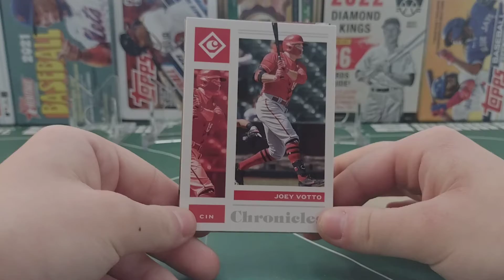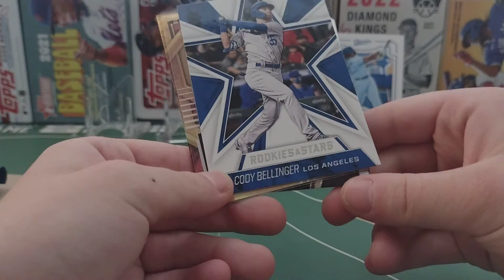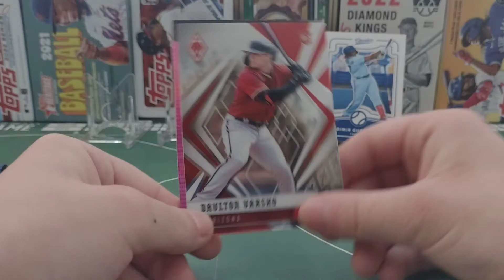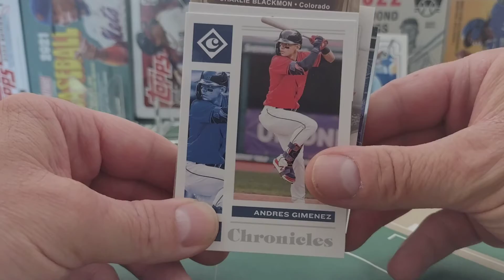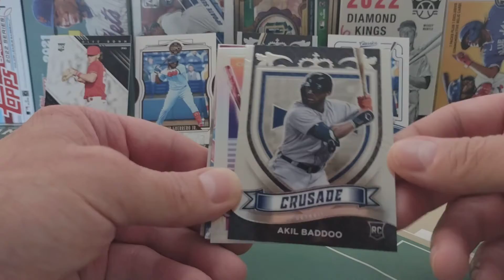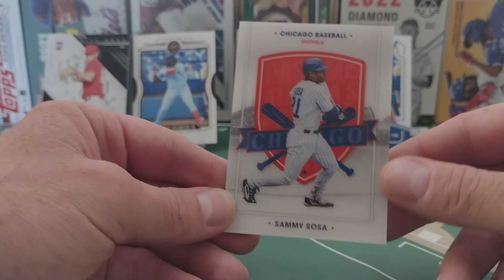Baseball Stats & Packs 30 September 2022 (Chronicles Baseball)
Today we are opening 2021 Chronicles Baseball.